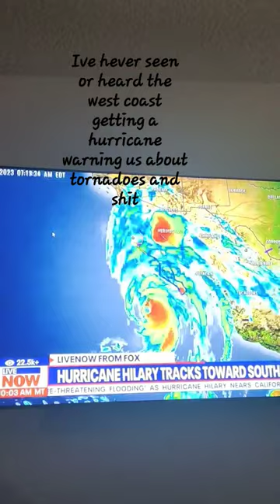August 19, 2023